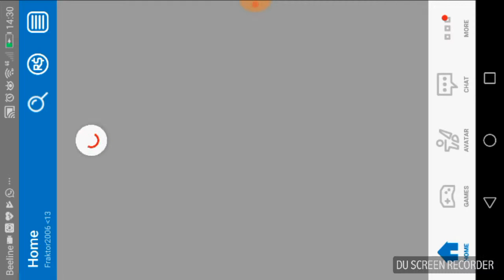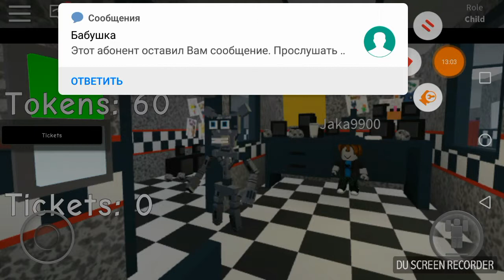Этого вы ждали так давно ( пересечение двух сериалов в 1 видео )